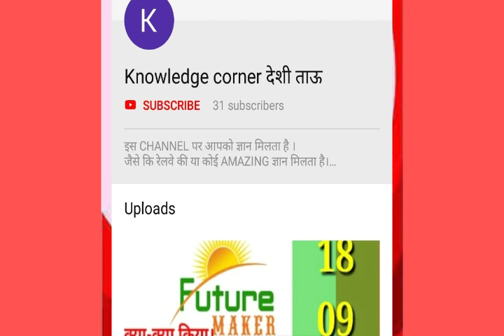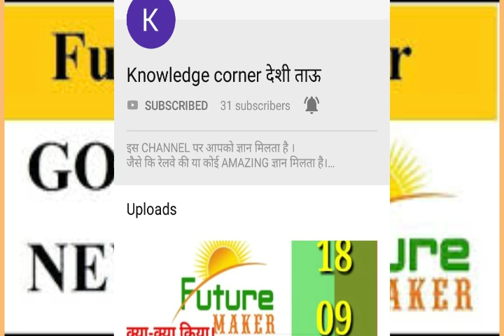Future_Maker_court_case_decision, Latest_Updates, Next_Date, #25/09/18, CMD_BALE